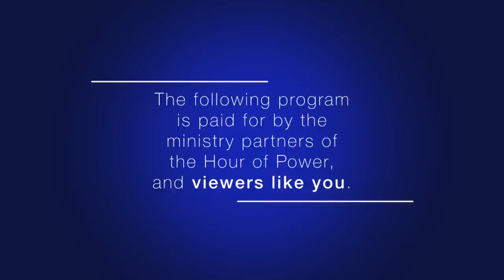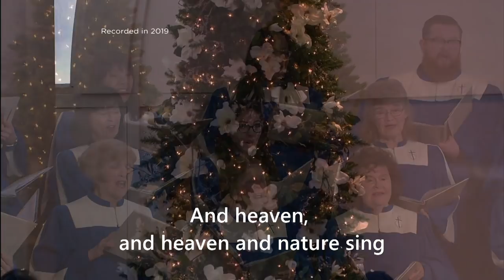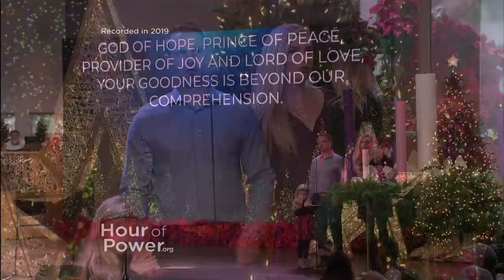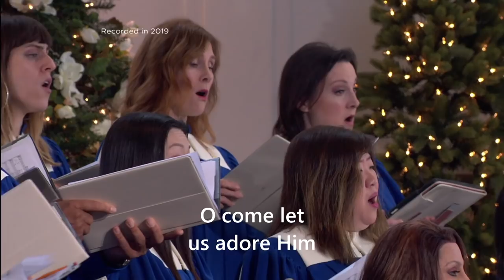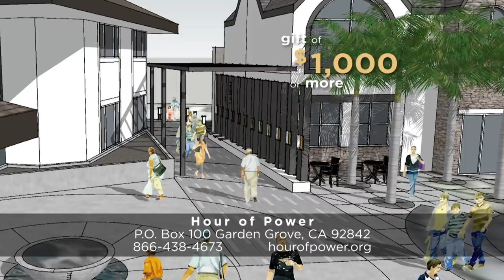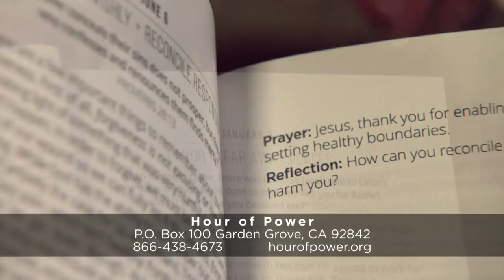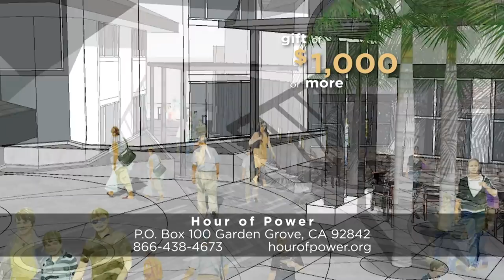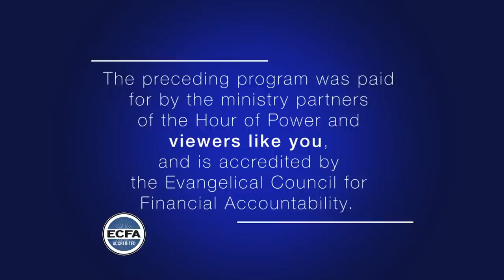Venite Adoremus - Hour of Power with Bobby Schuller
Pastor Bobby concludes the series of messages entitled: Immanuel: God with Us. Today’s message, “Venite Adoremus.”

The Darden Sisters: Selah, Clarah, Havilah, and Tabithah are a talented family who have been performing together at churches and events across the country from a very young age. They have a distinctly folk sound, with heavy Americana, pop, bluegrass, and country music influences. Their impressive vocal skill is paired with a diverse musical ability, with each sister able to play at least three instruments each to accompany. Visit dardensisters.com for more information. Today, they perform: “Away in a Manger” (comp: Sir David Willcocks; W.J. Kirkpatrick).

Joe Tatar is a musician whose musical career has spanned over 60 years. He has been performing in Orange County for many of those years. He is also the grandfather of the Darden Sisters. Today he performs with his four granddaughters: “Go Tell it on the Mountain” (Aaron Joseph Neville; John W. Work).

Hour of Power 50th Anniversary Clip – On November 23, 2003, Dr. Robert H. Schuller interviewed Andy Griffith, and Andy recited the story “The Christmas Guest”. This episode aired in HOP #1765.

Directed by Dr. Irene Messoloras, the Hour of Power Choir performs “Gesu Bambino” (comp: Pietro A. Yon). Erin Wood is the featured virtual soloist. The choir is accompanied by Zeljko Marasovich on the organ.

Call to Worship “O Come, All Ye Faithful” (comp: John Francis Wade; arr: J. Carl/M. Riley)

Opening Hymn “Joy to the World” (comp: Psalm 98; G.F. Handel; arr: J. Carl)

Closing Hymn “Joy to the World” (comp: Psalm 98; G.F. Handel; arr: J. Carl)